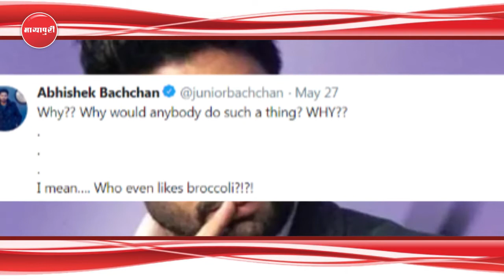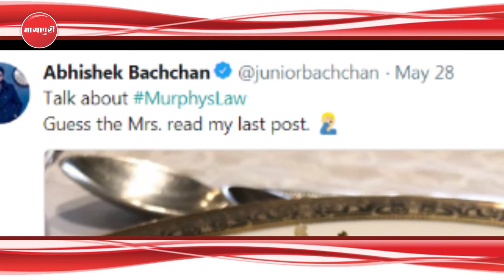“Aishwarya Rai Bachchan” Par Bhadke “Abhishek Bachchan” Ne Twitter Par Jahir Ki Apni Narazgi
बॉलीवुड एक्टर अभिषेक बच्चन और ऐशवर्या राय अक्सर ही साथ नज़र आते हैं और दोनों के बीच कितनी मोहब्बत है ये भी देखने को मिल जाता है पर अब अभिषेक ने सरेआम ऐश्वर्या पर अपनी नाराजगी जाहिर की है दरअसल हाल ही में अभिषेक ने अपने ट्विटर पर एक तस्वीर शेयर की जिसमे उन्होंने अपने खानें की फोटो शेयर कर लिखा  कि लगता है मिसेज ने मेरी लास्ट पोस्ट पढ़ ली। अब अभिषेक सरेआम ब्रोकली के लिए अपनी नापसंदगी जाहिर करेंगे तो खाने में ब्रोकली का मिलना तो स्वाभाविक ही है।